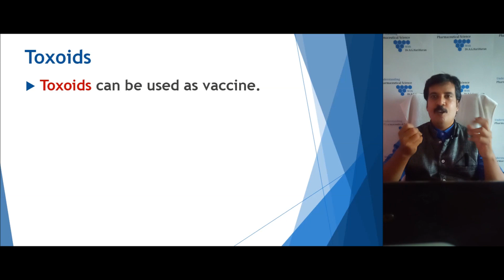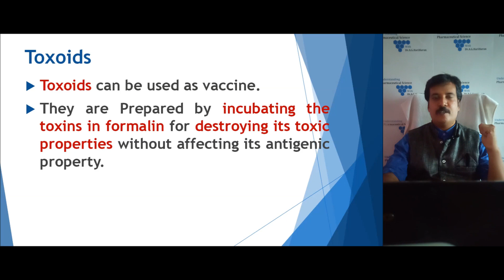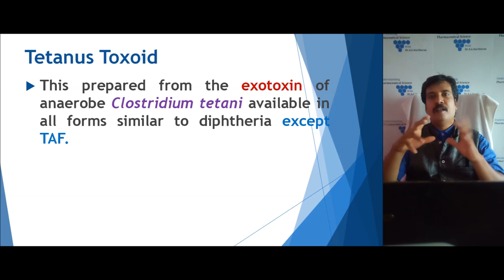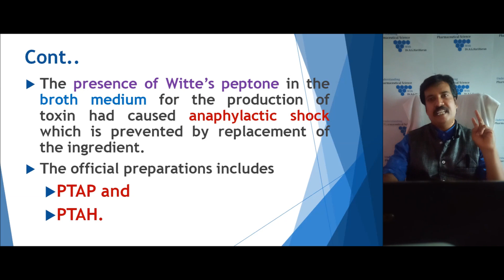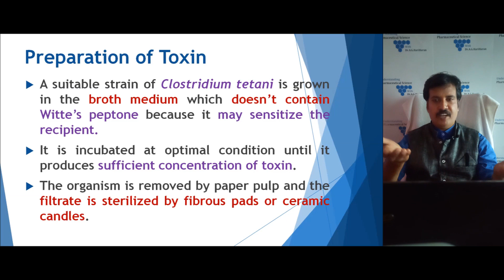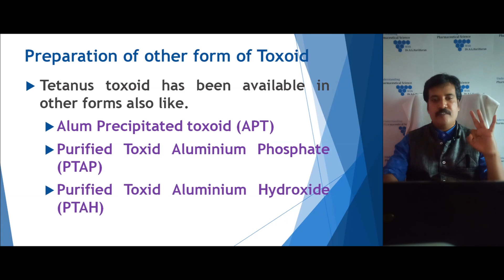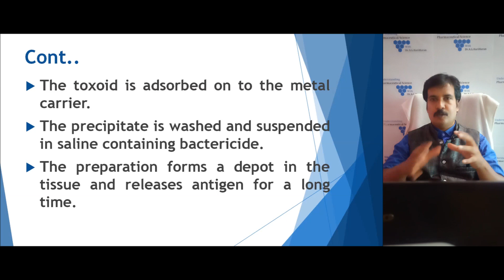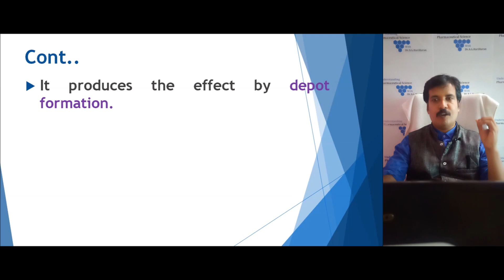Production of Tetanus Toxoid Explained in Tamil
This lecture discuss about the Production of Tetanus Toxoid Explained in Tamil in a very simple manner
It includes the following details
Toxoid
Tetanus Toxoid
Preparation of Tetanus Toxoid
Preparation of Tetanus toxin
Conversion Tetanus toxin to toxoid
Preparation of other forms of Tetanus toxoid